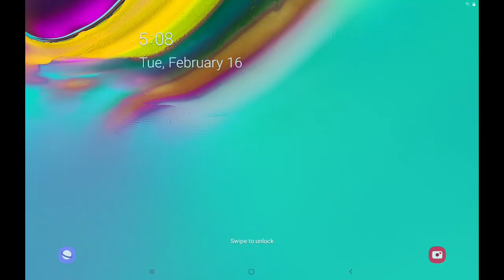Granny: Chapter Two - 2021-02-16